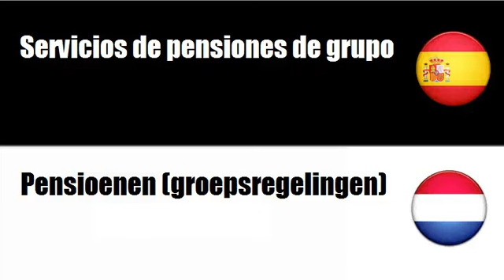Aprenda palavras em Neerlandés # Tema = Servicios de pensiones